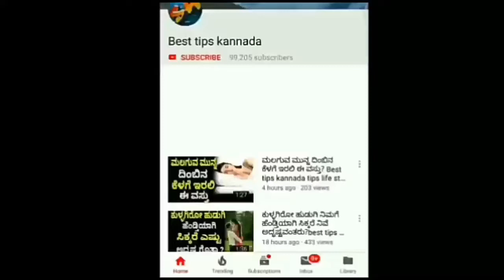ತೂಕ ಇಳಿಸಲು ಈ ಬೆಸ್ಟ್ ಫುಡ್‌? | Best tips Kannada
ಪಂಡಿತ್ ಸೋಮನಾಥ್ ಸ್ವಾಮಿ ದೈವಜ್ಞ ಜ್ಯೋತಿಷ್ಯರು ಆಧ್ಯಾತ್ಮಿಕಚಿಂತಕರು 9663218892
ನಿಮ್ಮ ಜೀವನದ ಸಮಸ್ಯೆಗಳಿಗೆ ಪರಿಹಾರ ತಿಳಿಯಲು  ಹಾಗೂನಿಮ್ಮ ಮನಸ್ಸಿನಲ್ಲಿ ಆಡಚಣೆ ಉಂಟಾಗುವ ಯಾವುದೇ ಪ್ರಶ್ನೆ ಅಥವಾ ಸಮಸ್ಯೆ ಇದೆಯೇ ಮತ್ತುನೀವು ಉತ್ತರ ತಿಳಿಯಲು ಬಯಸುವಿರಾ? ಜ್ಯೋತಿಷ್ಯವು ನಿಮ್ಮ ಅನುಮಾನ ಹಾಗೂ ಆತಂಕಗಳನ್ನು ಅಳಿಸಬಹುದು ಮತ್ತು ಪ್ರಶ್ನೆಗಳಿಗೆ ಉತ್ತರಿಸಬಹುದು ಕರೆ ಮಾಡಿ ಸಮಸ್ಯೆ ಏನೇ ಇರಲಿ ಎಷ್ಟೇ ಕಠಿಣವಾಗಿರಲಿ ದಿನದಲ್ಲಿ ಶಾಶ್ವತ ಪರಿಹಾರ 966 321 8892

ಶಿವನ 3 ಕಣ್ಣಿನ ಶಕ್ತಿ ಈ 2 ರಾಶಿಯ ಮೇಲೆ ಯಾವಗಲು ಇರೊತ್ತೆ ಅಂತೆ? | Best tips Kannada

ಮೊದಲನೆ ಸಲ ಹೊಸ ಕೆಲಸ ಶುರು ಮಾಡುವ ಮೊದಲು ಇದನ್ನು ತಿಳಿದಿರಬೇಕು? | Best tips Kannada

ಮನೆಯಲ್ಲಿ ಈ ವಸ್ತು ಇದ್ದರೆ ಜಗಳ ತಪ್ಪಿದಲ್ಲ ಮೊದಲ್ಲು ಇದನ್ನು ಹೊರಗೆ ಹಾಕಿ? | Best tips Kannada

ನನ್ನ ಗಂಡ ದಪ್ಪ, ನಾನು ಸ್ಲೀಮ್ ನಾವಿಬ್ಬರು ರಾತ್ರಿ ಸೇರೋದು ಹೇಗೆ? | Best tips Kannada